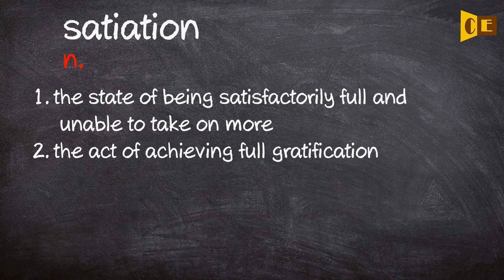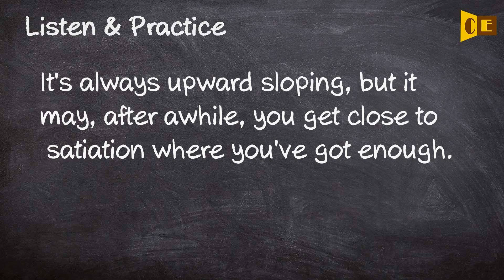Satiation Pronunciation, Paraphrase, Listen & Practice